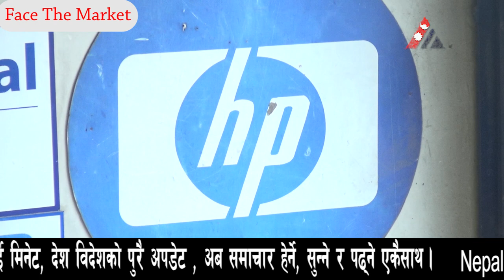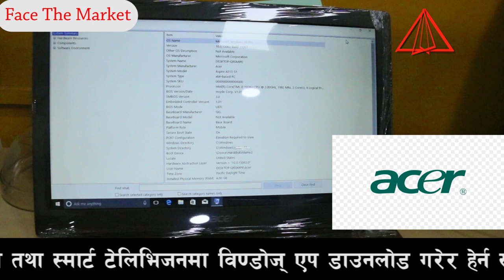Laptop किन्दै हुनुहुन्छ ? यस्ता छन् नेपाली बजारमा सस्ता र राम्रा ल्यापटपहरु || Face The Market